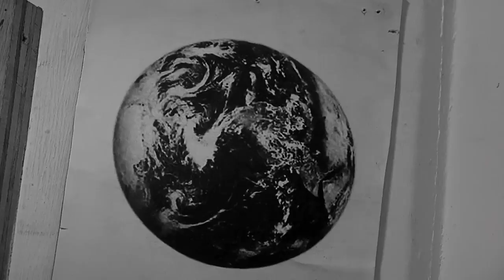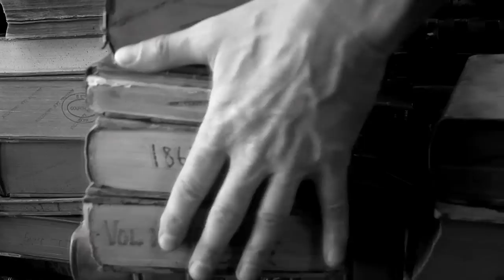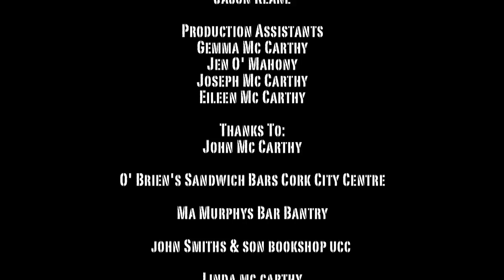Never Ever Open It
Working late, a bored nightwatchman goes to investigate a strange noise. Mistake number one.

written & directed by Damian Mc Carthy (he dies at the end, hatch, hungry hickory)
starring Martin Condon
camera / lighting by Seamus Hegarty